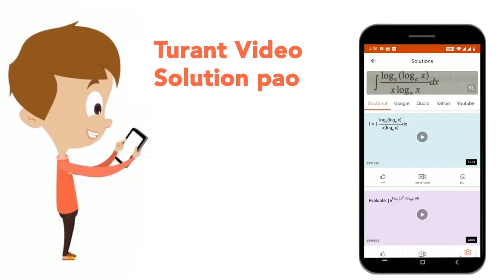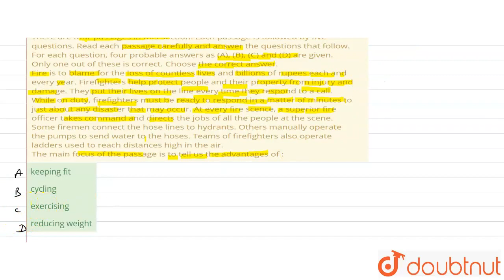There are four passages in this Section. Each passage is followed by five questions. Read each p...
There are four passages in this Section. Each passage is followed by five questions. Read each passage carefully and answer the questions that follow. For each question, four probable answers as (A), (B), (C) and (D) are given. Only one out of these is correct. Choose the correct answer. Fire is to blame for the loss of countless lives and billions of rupees each and every year. Firefighters help protect people and their property from injury and damage. They put their lives on the line every time they respond to a call. While on duty, firefighters must be ready to respond in a matter of minutes to just about any disaster that may occur. At every fire scence, a superior fire officer takes command and directs the jobs of all the people at the scene. Some firemen connect the hose lines to hydrants. Others manually operate the pumps to send water to the hoses. Teams of firefighters also operate ladders used to reach distances high in the air. The main focus of the passage is to tell us the advantages of :
Class: 6
Subject: ENGLISH
Chapter: Question Paper  2020
Board:JNV

👉 Have Any Query? Ask Us.

Our Telegram Pages:
class 6
6 class ka math syllabus